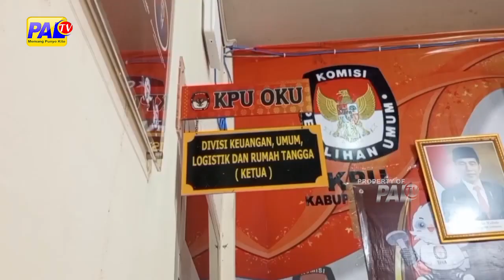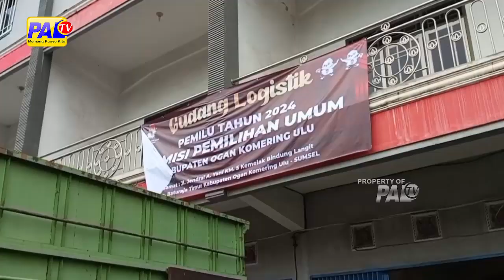PENGGUNAAN SIREKAP MASIH TERKENDALA LOGIN